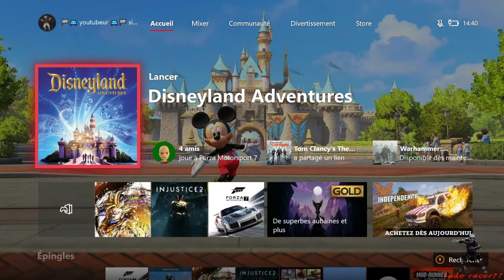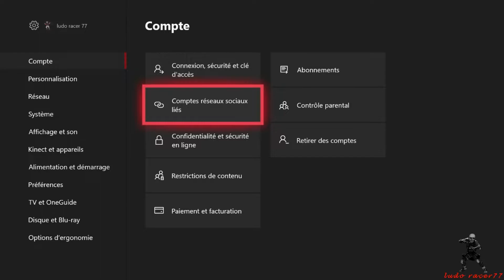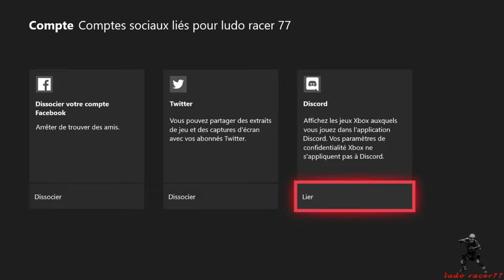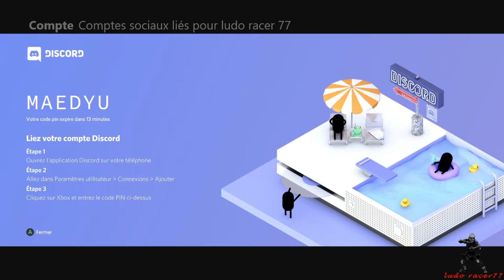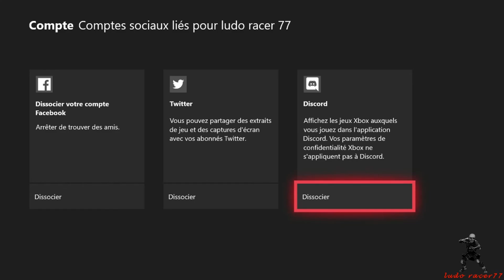2 éme partie de tuto comment métre discord sur la xbox one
bonjour voila je vous renvois la vidéo pour sertin qui non rien compris je vous montre l'image de ma vidéo partie 2 que je vous es partagé

voici comment mètre discord sur xbox one

tout d'abord suivé bien ces explication que je vous ai donné

mais cette fois si je vous dit que je e  plus de message cars il y'a des personne qui ne comprend pas très très bien mon expliquation soit sur message ou la vidéo précédent que il avais rien compris donc plus de commentaire

mais sa fontion bien pour moi mais vous avais qu'a bien suivre

sur ce bon visionage et n'hésités pas a laché un pouce bleu merci et bon visionage.

je vous laisse les lien pour ce qui sont sur play store de votre téléphone: